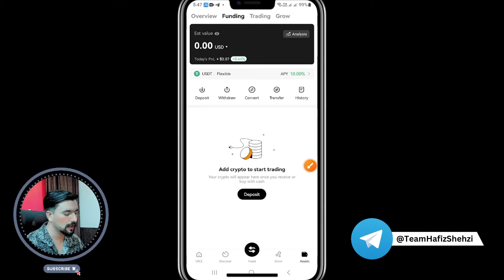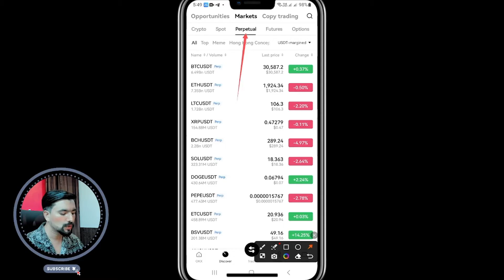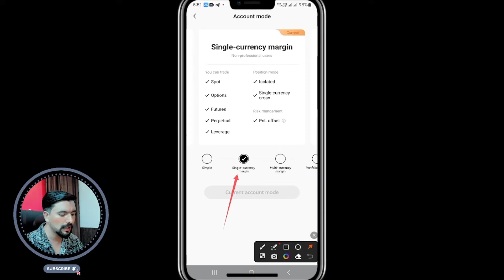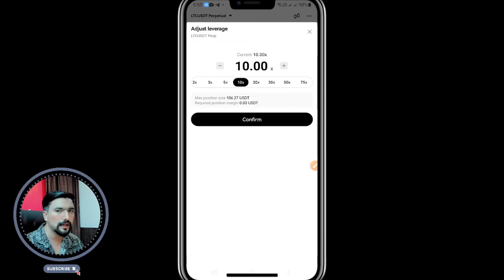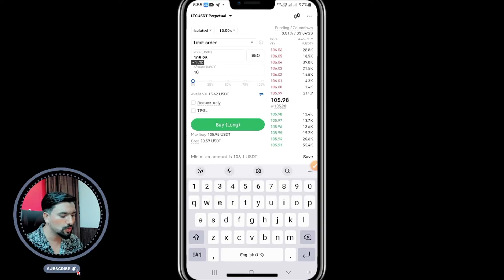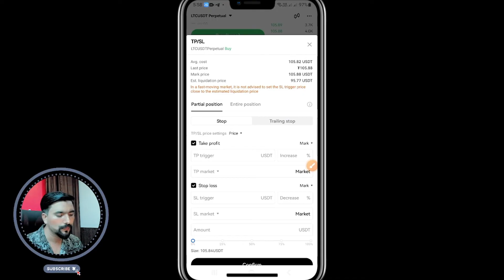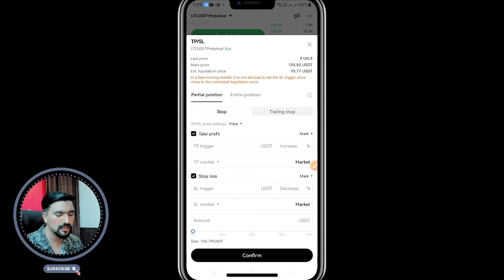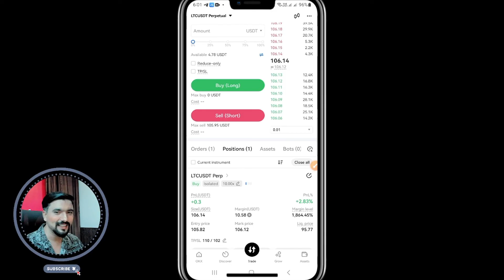OKX Future Trading Sy KamaO Daily 100$ To 500$ | OKX Future Trading Complete Tutorial 2023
In this video I have told you OKX Future Trading Sy KamaO Daily 100$ To 500$ | OKX Future Trading Complete Tutorial 2023 |